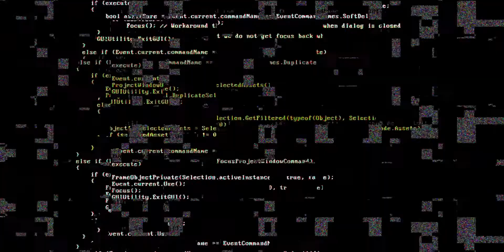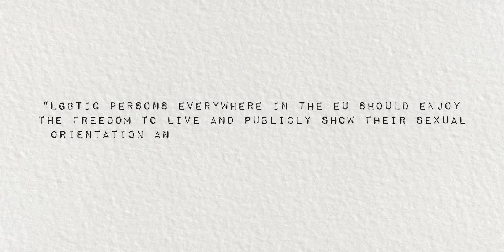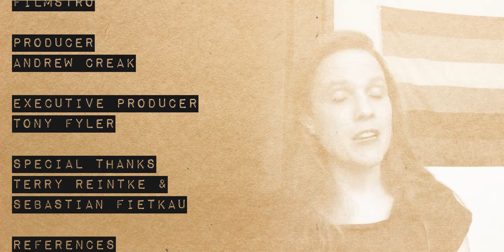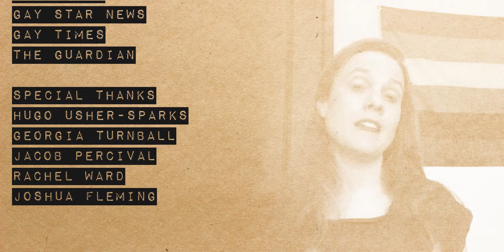Queervism | Episode Two - Freedom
Terry Reintke is an MEP for Germany, who was recently part of the movement pushing the EU to become an LGBTIQ+ Freedom Zone in response to the homophobia coming from member state Poland, a bid which was successful.

We are a small production company based in South Wales, if you wish to support us and gain credit in our next production please consider funding our productions by either a one-off payment through PayPal or by becoming one of our Patreons.

Make sure you check out our Facebook and Twitter pages too!